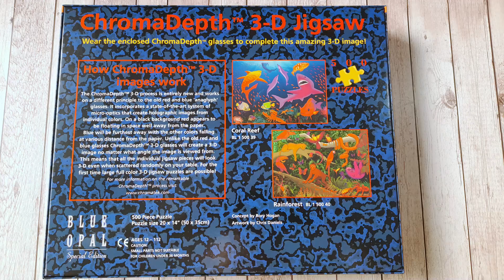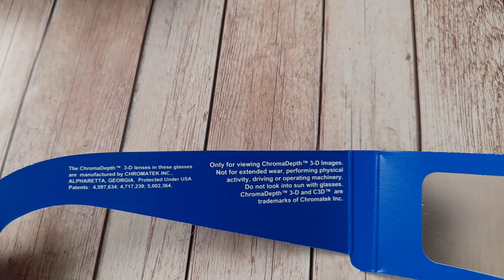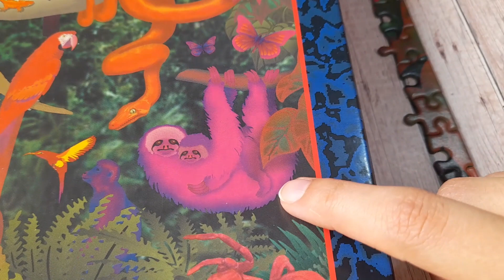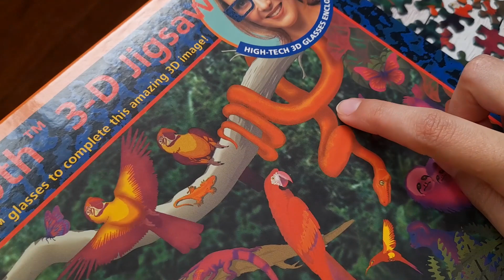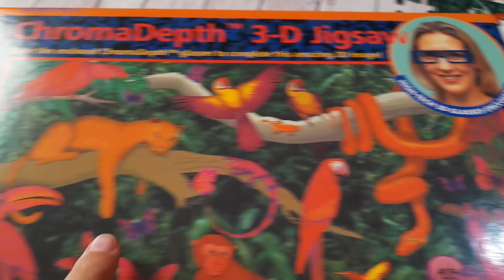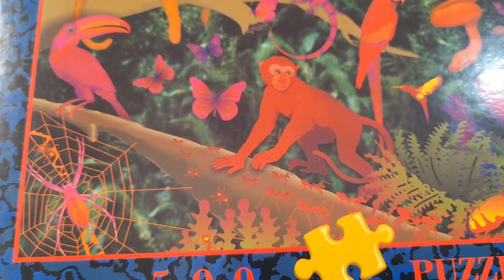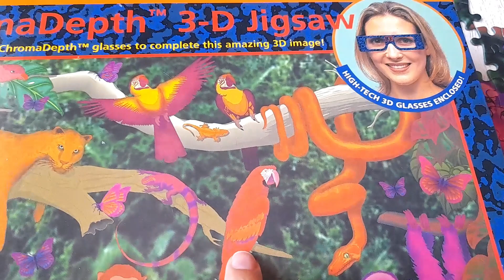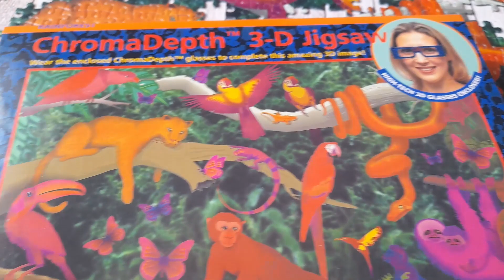🇵🇹 PT | Maior desilusão da minha vida... Puzzle 3D - 500 peças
Esta semana, em Puzzles with Mariana, fazemos uma viagem à floresta tropical com um puzzle 3D especial... que pode não ser assim tão especial. Preparem-se para óculos empoeirados, preguiças decepcionantes e muita frustração!

Juntem-se a mim enquanto enfrento este enigma da floresta tropical e vejo se o efeito 3D está à altura do que se diz. Uma fraude ou apenas uma desilusão?

Diz-me qual foi a tua maior desilusão com este puzzle nos comentários em baixo!  Não te esqueças de gostar, subscrever e ver os meus outros vídeos para mais diversão com puzzles!